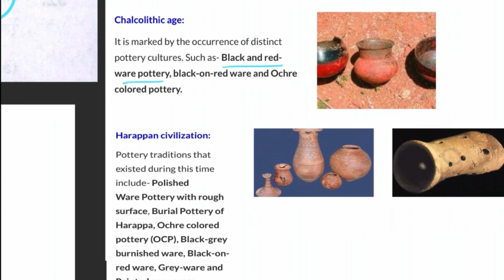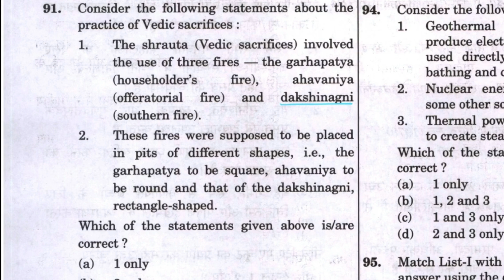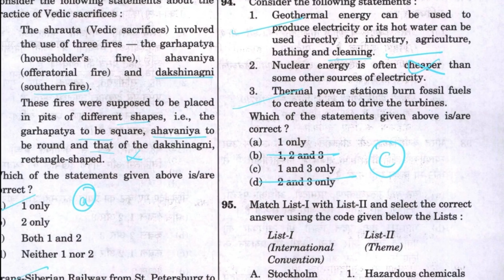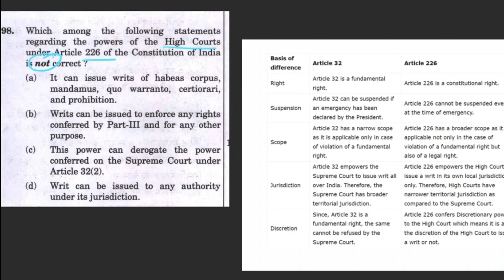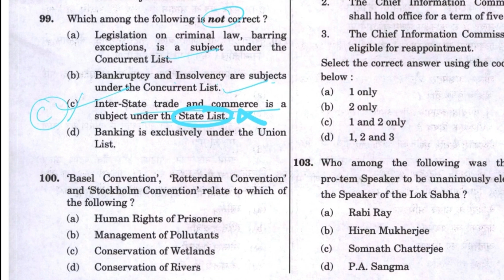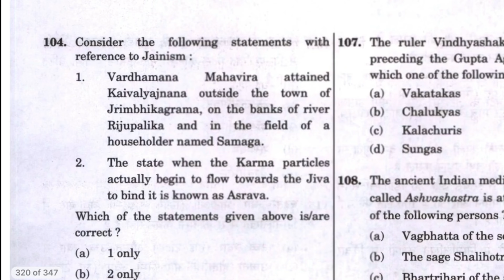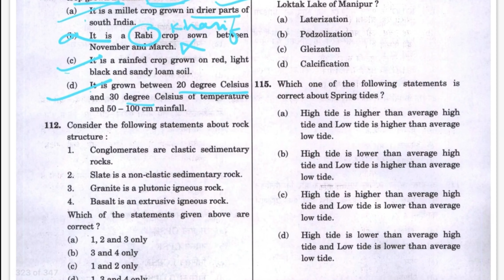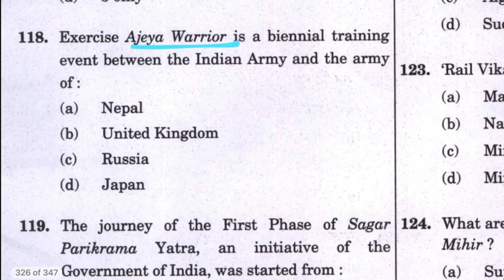2023 CAPF ACs Exam: Part 2 Solution Breakdown | CAPFExam ExamPrep"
2019 CAPF ACs Exam: Part 2 Solution Breakdown | CAPFExam ExamPrep"

Embarking on the journey to crack the 2015 CAPF ACs Exam Part 1? Look no further! Dive into this comprehensive guide where I break down the solutions and strategies essential to excel in each section of the exam. From General Ability and Intelligence to General Studies, Mathematics, and Essay Writing, we'll navigate through the exam intricacies with detailed explanations and expert insights. Whether you're a seasoned candidate or just starting, these tips will boost your confidence and maximize your potential. With sample questions, model answers, and exam insights, you'll be well-prepared to tackle the exam's challenges head-on. Join me on this journey towards exam success!